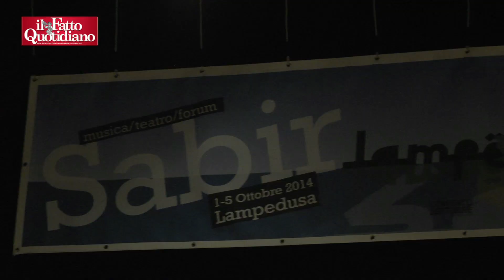Lampedusa, al via Sabir: il festival del Mediterraneo in memoria della strage del 3 ottobre